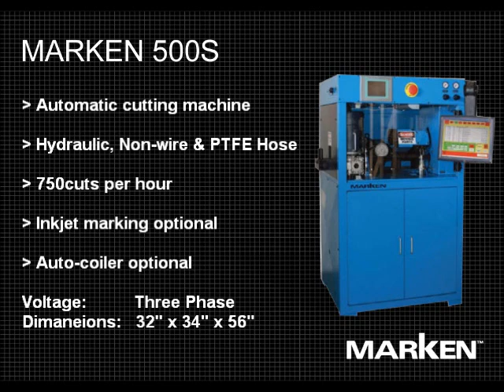Hydraulic Hose Cutter 500S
Automatic Hose Cutting Machine can be used to cut Hydraulic Hose, Non wire and PTFE hose. The hose cutter is capable of cutting up to 750cuts per hour. A range of options are available such as inkjet marking to print bar codes and logos onto your hose and an automatic coiler.